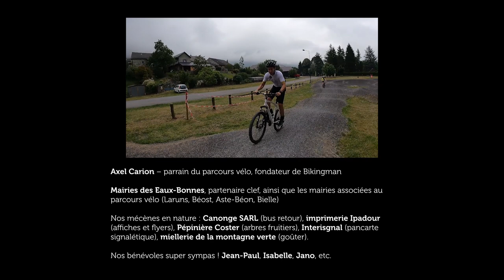"Lina et le chocolat", un court métrage écologique réalisé par 10 enfants de la vallée d'Ossau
"Lina et le chocolat" est un court métrage fiction, qui souligne la difficulté pour chacun, adultes comme enfants, à trouver un équilibre entre plaisirs et respect de la planète. Une dissonance cognitive à laquelle nous faisons tous face, entre le vouloir bien faire et ne pas entraver sa propre liberté.

Mathilde Pavillon – facilitation des ateliers des enfants et script.
Quentin Vanden – réalisation, tournage et montage.

Ce film a été réalisé lors d’un stage (Explor’acteurs) de l’association InnOssau pendant lequel 10 enfants de la vallée d'Ossau, dans les Pyrénées, ont, sur un temps record (6 ateliers participatifs de 3h en mai-juin 2021, soit 2 mois) été sensibilisés aux émotions, à l’écologie, à l’activisme des enfants. Ils ont appris à débattre en groupe et réalisé ce court métrage (quelques images du tournage

Les enfants sont très fiers d’avoir produit un vrai film. Ils sont émus d’avoir dépassé leur timidité et appris de longs textes en un temps record. Nous vous serions reconnaissants de faire connaitre ce film, le partager dans vos réseaux etc. En cas de diffusion à un groupe ou en public, nous serions heureux de la savoir.

Le 3 juillet, les enfants ont célébré leur stage par une Célébr’action, au casino des Eaux-Bonnes. Un parcours vélo écologique de 20km leur a permis de planter 6 arbres fruitiers dans 6 villages de la vallée (Eaux-Bonnes, Aas, Béost, Laruns, Aste-Béon et Bielle) et de les sensibiliser au rôle qu'ils ont à jouer pour protéger notre planète. Ces arbres seront le marqueur de leur croissance. Ils vont les accompagner à mesure qu’ils deviennent adultes.

InnOssau est un centre social, culturel et d'innovation durable en vallée d'Ossau. "Des petits projets, à grande humanité". Le but : permettre à des enfants et populations fragilisées de vivre une aventure collective et de produire un résultat utile qui les rende fiers.

Acteurs : Lina Aycaguer, Miya Schluter Barats, Camille Aycaguer, Anna Toutan Sarrailh, Elise Toutan Sarrailh, Gabriel Crebassa, Thomas Crebassa, Alexys Casadebaig, Raphaël Bergez, Aurore Mouluquet et Johanna Schluter.

Une mention spéciale pour Roméo Aycaguer, qui, étant cas contact COVID, a cédé son rôle pour ne pas entraver la réalisation du film.

Mille mercis à Quentin, sans qui ce film n'aurait pu voir le jour en un temps si record. Tu nous as fait bénéficier de ton professionnalisme à titre bénévole.

Remerciements à :
• Axel Carion – parrain du parcours vélo, fondateur de Bikingman
• Mairies des Eaux-Bonnes, partenaire clef, ainsi que les 4 autres mairies associées au parcours vélo (Laruns, Béost, Aste-Béon, Bielle)
• Nos mécènes en nature : Canonge SARL (bus retour), imprimerie Ipadour (affiches et flyers), Pépinière Coster (arbres fruitiers), miellerie de la montagne verte (goûter), chez Trey (toasts).
• Nos bénévoles super sympas ! Jean-Paul Kernéis, Isabelle Kernéis, Jano Castro, etc.